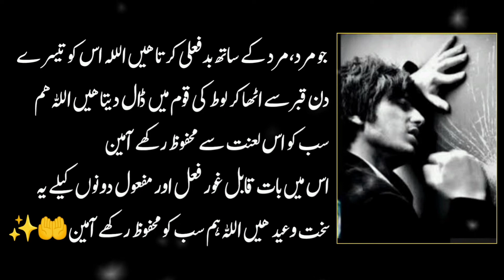Mard Ka Mard Ke Sath Zina Krna | Hazrat Umar Ke Zamane Ka Waqia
mard ka mard se zina
mard ka mard se nikah
mard ka mard se zina ka kaffara
mard ka mard se pyar
mard ka mard se mohabbat
mard ka mard se shadi ka bill
mard ka mard se nikah bill pass
mard ka mard se shadi
mard ka mard se parda
zina se bachne ka tarika
zina ka azab
zina ki saza
zina ki maafi
zina karne walo ka anjam
zina karne se kya hota hai
zina ka anjam
zina ke baad nikah
zina ke baad dusre mard se shadi Karna
pakistan bill pass